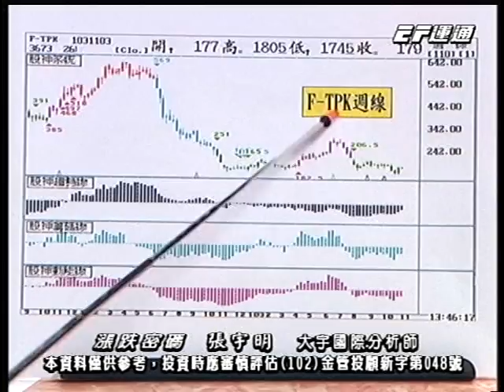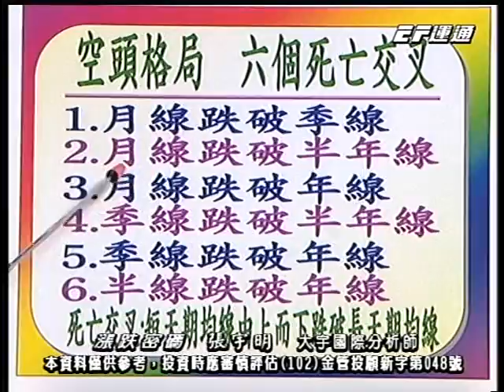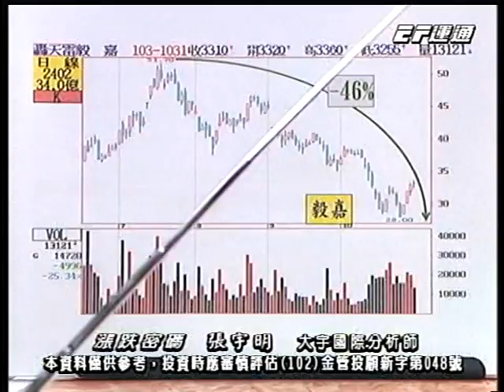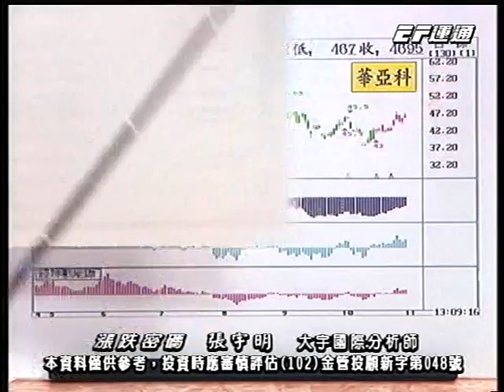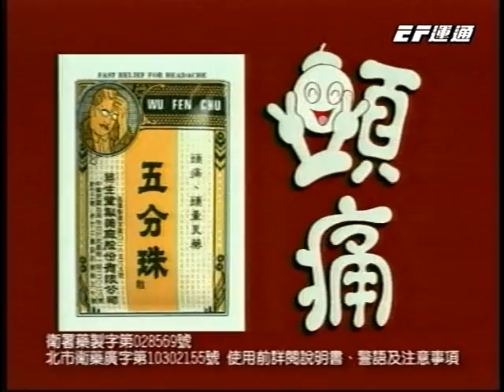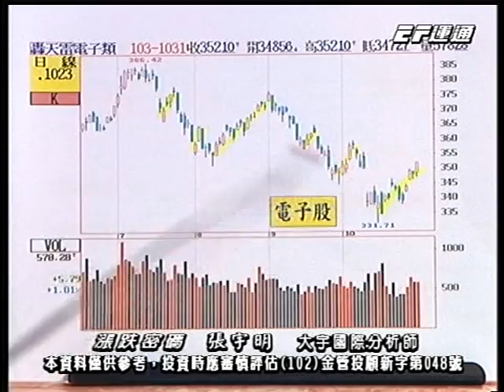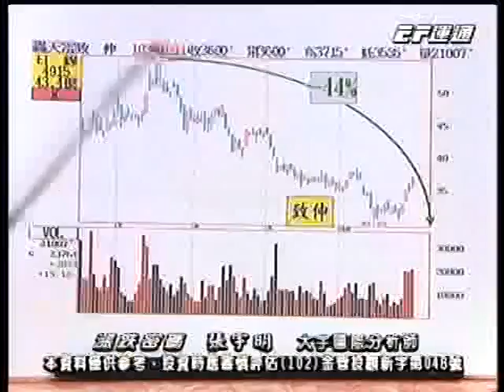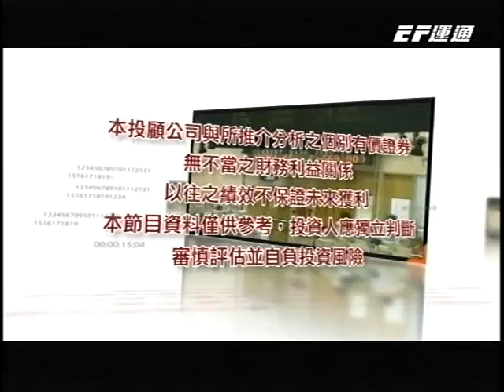20141103 1400 張宇明 漲跌密碼